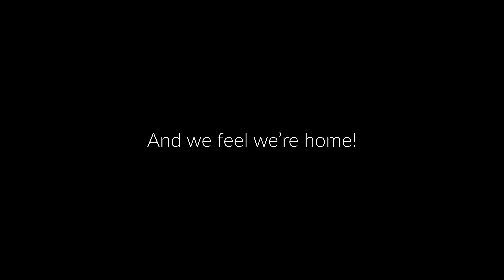Playa Cerritos, Playa Los Frailes, Cabo Pulmo and Los Barriles | Baja California Sur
Class A Motorhome RV Living: Season 8 EP010 Nov 13-19, 2023

In this episode, we leave Campestre Maranatha campground in La Paz and head over to Playa Cerritos.

We explore Todo Santos, take a walk around Cerritos Beach and then head back over to the Sea of Cortez and spend a couple of nights at Los Frailes, a beautiful beach and bay.

Then it's on to Cabo Pulmo before hitting our final destination...Los Barriles, B.C.S.

We hope you enjoy coming along for the ride! Paul and Lorena

If you shop at Amazon.com you can show your support without spending extra!  That's right, you get the same great prices, and help us keep bringing you the best content we can by shopping at Amazon.

Our loosely crafted rating system works like this:
1- Forget About It
2- If You're In The Area or Drive By
3- Day Trip
4- Bucket List It

For a replay of this video:

SEND STUFF TO:
Paul & Lorena Charron
411 Walnut St #16654